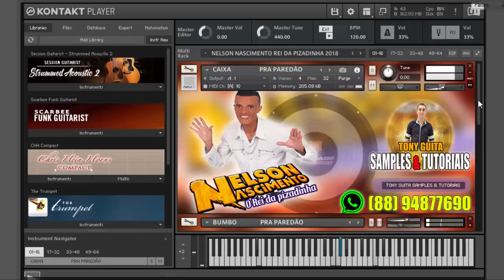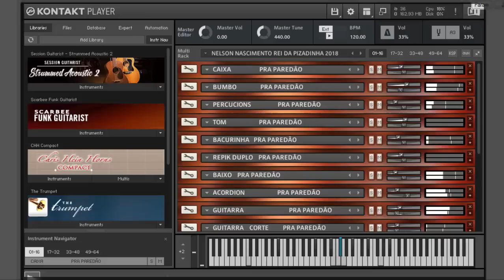NELSON NASCIMENTO REI DA PISADINHA PRA PAREDÃO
__________________________________________________ ⬇️Grupo de o WhatsApp🔻
🔻Área de Download grátis
⬇️Download 🆓1️⃣

🚫⚠️Devido o YouTube ter proibido, Colocar links na descrição, todos os links de download foram removidos..
em breve repostarei todos os vídeo com outra forma de download obg

📲💲💲💲se esse e um kit pago entre em contato para comprar,